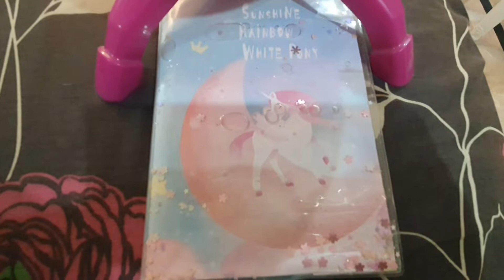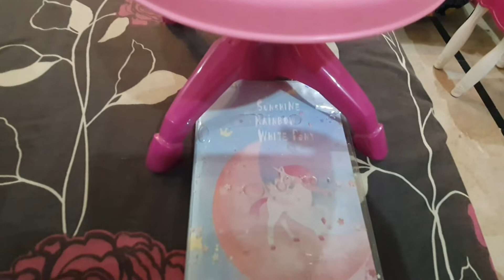congratulation fr ur new house&dua fr ur new life